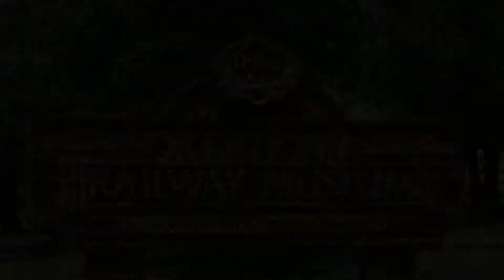Firing up the hill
Watch Lehigh Valley Coal 126 pull our fall steam train. This video is pulling out of our Adventure Station at 50th St., up our grade to just shy of 23rd street.